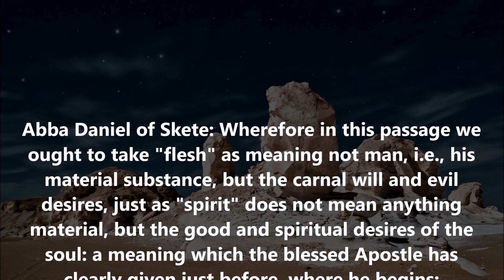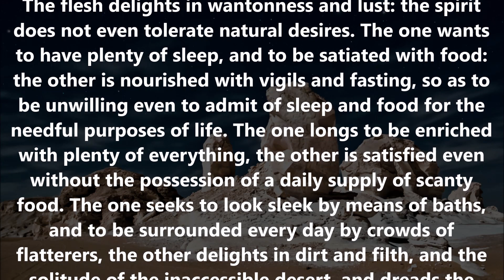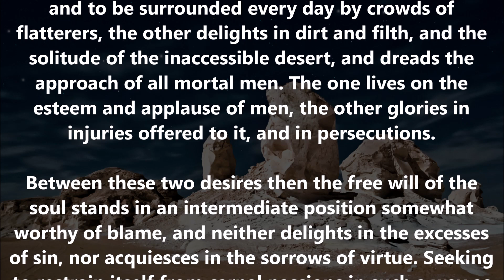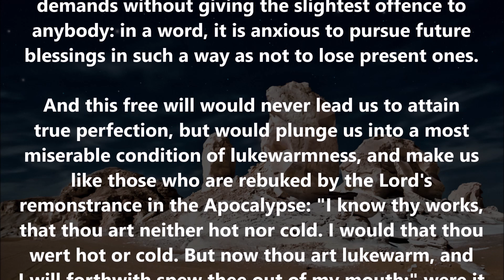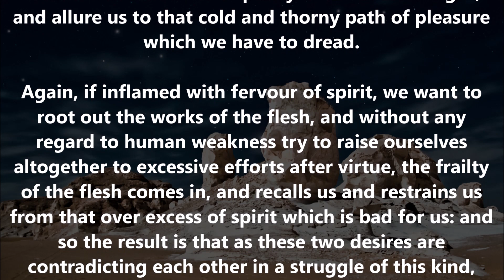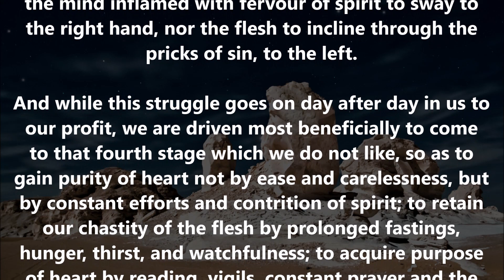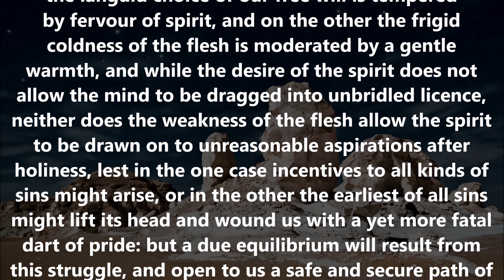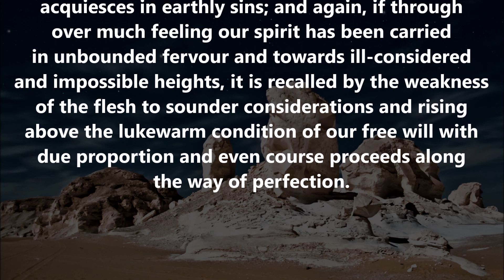The Flesh, the Spirit, the Will, and the King's Highway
(From the 4th Conference of St. John Cassian with Abba Daniel)